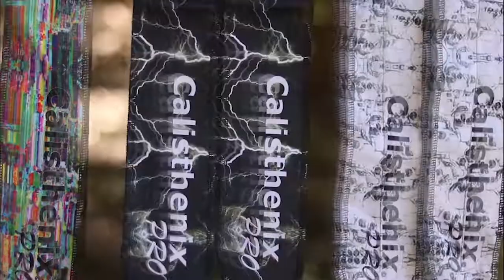Top 5 Dynamics Skills - Freestyle Calisthenics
In this quick video I will show you the Top 5 most Popular Dynamic Skills in 2021. These skills which were considered Advanced a few years ago are now becoming the standard of Freestyle calisthenics nowadays. If your looking to compete in the future, these are skills you will want to have on lock for sure!

NEW "Back To School"  COLLECTION IS NOW LIVE ON CALISTHENIXPRO.COM!!